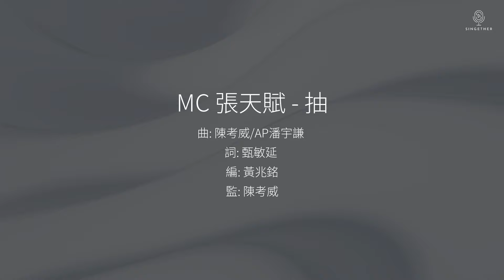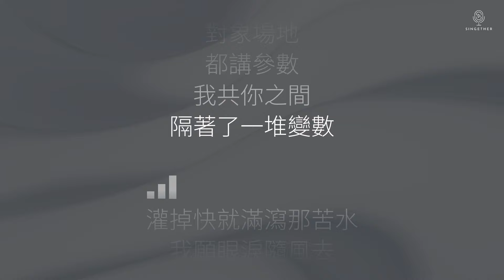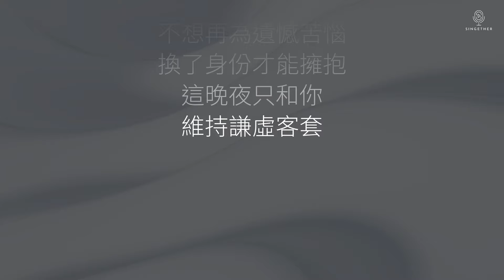MC 張天賦 - 抽 | 伴奏 | KTV